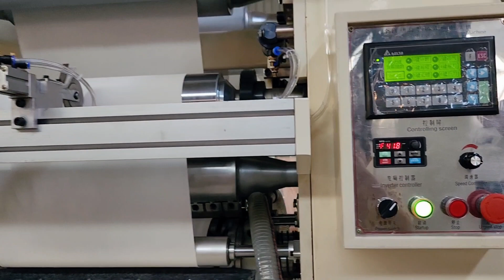Factory Price V Fold Hand Towel Paper Making Machine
No.589 Nanhuan Road, Yuxia Community, Jinlong Street, Quanzhou City, Fujian Province, China